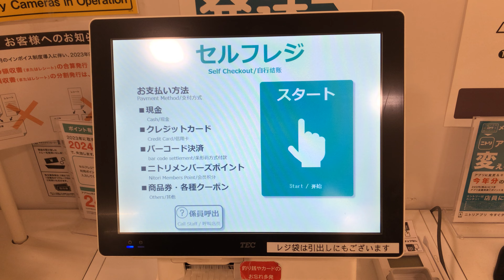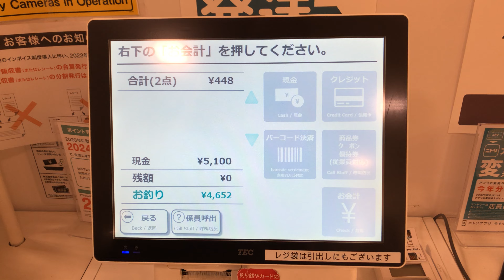【大阪府 東大阪市】ニトリ ニトリモール東大阪店 セルフレジ（新紙幣で支払い）2024.11